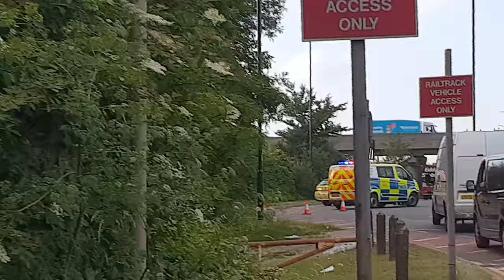Air ambulance Accident today Friday meridian rd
Accident Between Edmonton and brimstone just past Ikea meridian rd